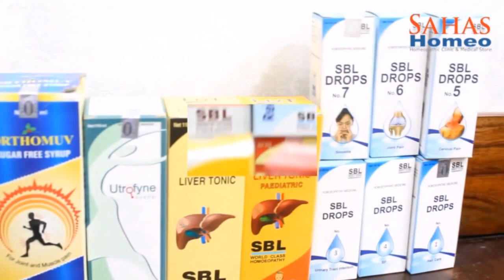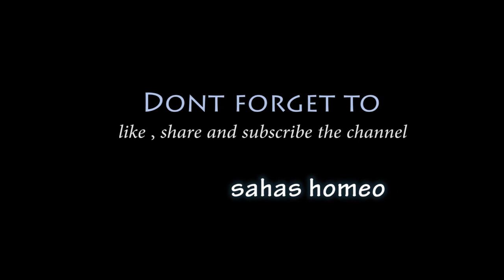Problem in lower abdomen Homeopathic treatment | पेट दर्द का इलाज